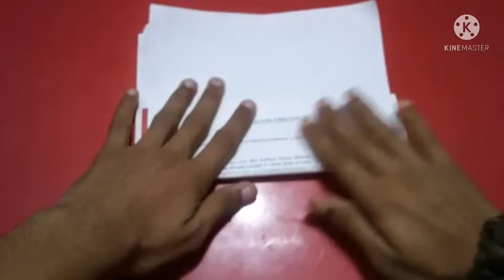How to make a paper alphabate